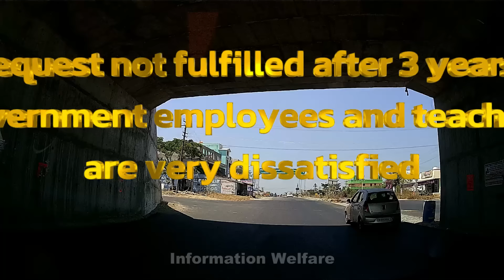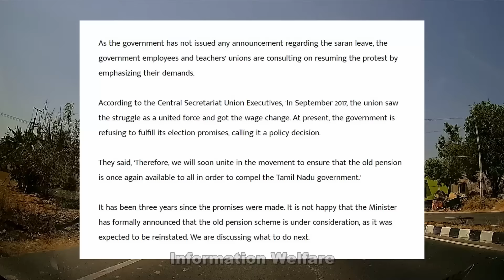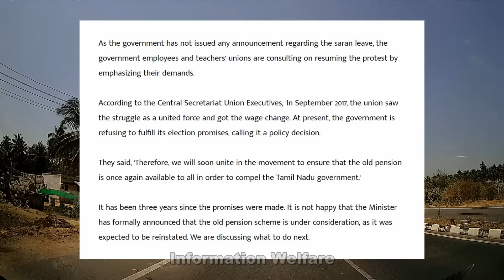🔥தமிழகம் முழுவதும் அரசு ஊழியர்கள் ஆசிரியர்கள் எடுத்த அதிரடி முடிவு🔥அதிர்ச்சியில் தமிழக அரசு🔥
🔥தமிழகம் முழுவதும் அரசு ஊழியர்கள் ஆசிரியர்கள் எடுத்த அதிரடி முடிவு 🔥 அதிர்ச்சியில் ஸ்டாலின் அரசு🔥

3 ஆண்டுகளாகியும் கோரிக்கை நிறைவேறல; அரசு ஊழியர்கள், ஆசிரியர்கள் கடும் அதிருப்தி

தி.மு.க., அரசு பொறுப்பேற்று, மூன்று ஆண்டுகள் நிறைவடைந்துள்ள நிலையில், நடந்து முடிந்த சட்டசபை கூட்டத்தொடரில், பழைய ஓய்வூதிய திட்டம்.

சரண் விடுப்பு ரத்து தொடர்பாக, எந்த அறிவிப்பும் வெளியிடப்படா தது, அரசு ஊழியர்கள் மற்றும் ஆசிரியர்கள் மத்தியில் கடும் அதிருப்தியை ஏற்படுத்தி உள்ளது. கோரிக்கைகளை வலியுறுத்தி, போராட்டத்தில் ஈடுபடுவது தொடர்பாக, அவர்கள் ஆலோசனை நடத்தி வருகின்றனர்.

வலியுறுத்தல்
தமிழக அரசு தற்போது நடைமுறையில் உள்ள, பங்களிப்பு ஓய்வூதிய திட்டத்தை ரத்து செய்து, மீண்டும் பழைய ஓய்வூதிய திட்டத்தை அமல்படுத்த வேண்டும்.

காலவரையின்றி முடக்கி வைக்கப்பட்டு உள்ள, சரண் விடுப்பை மீண்டும் வழங்க வேண்டும். காலி பணியிடங்களை நிரப்ப வேண்டும் என்பது உள்ளிட்ட பல கோரிக்கைளை, அரசு ஊழியர்கள் மற்றும் ஆசிரியர் சங்கங்கள் வலியுறுத்தி வருகின்றன.

இதுதொடர்பாக, கடந்த ஆண்டு அரசு ஊழியர்கள் மற்றும் ஆசிரியர் சங்கங்கள் போராட்டத்தையும் அறிவித்தன.

அரசு தரப்பில் பேச்சு நடத்தப்பட்டு, கோரிக்கைகளை நிறைவேற்றுவதாக உறுதி அளிக்கப்பட்டது. அதை ஏற்று அவர்கள் போராட்டத்தை ஒத்தி வைத்தனர்.

இந்த ஆண்டு பிப்ரவரியில், சங்கத்தின் பிரதிநிதிகளை அழைத்து பேசிய முதல்வர், நிதி நிலைமை சரியானதும், கோரிக்கை களை படிப்படியாக நிறைவேற்றி தருவதாக உறுதி அளித்தார்.

இந்நிலையில், லோக்சபா தேர்தல் முடிந்து, கடந்த மாதம் சட்டசபை கூட்டத்தொடர் நடந்தது. கூட்டத்தில், துறை வாரியான மானிய கோரிக்கை மீது விவாதம் நடந்தது.

அப்போது அரசு ஊழியர்கள் மற்றும் ஆசிரியர்கள், தங்களின் கோரிக்கை தொடர்பாக, முக்கிய அறிவிப்பை முதல்வர் வெளியிடுவார் என்று, எதிர்பார்த்தனர்.

ஆனால், அரசு தரப்பில் எந்த அறிவிப்பும் வெளியாகவில்லை. நிதி அமைச்சர் தங்கம் தென்னரசு தன் பதிலுரையில், பழைய ஓய்வூதிய திட்டத்தை அமல்படுத்துவது, அரசின் பரிசீலனையில் உள்ளது என்று மட்டும் தெரிவித்தார்.

இது, அரசு ஊழியர்கள் மற்றும் ஆசிரியர்கள் இடையே, கடும் அதிருப்தியை ஏற்படுத்தியுள்ளது.

மீண்டும் போராட்டம்
சரண் விடுப்பு தொடர்பாகவும், அரசு எந்த அறிவிப்பும் வெளியிடாததால், கோரிக்கைகளை வலியுறுத்தி, மீண்டும் போராட்டத்தில் ஈடுபடுவது குறித்து, அரசு ஊழியர்கள் மற்றும் ஆசிரியர் சங்கங்கள் ஆலோசனை நடத்தி வருகின்றன.

தலைமை செயலக சங்க நிர்வாகிகள் கூறுகை யில், '2017 செப்டம்பரில், ஒன்றுபட்ட சக்தியாக போராட்ட களம் கண்டு, ஊதிய மாற்றத்தை சங்கங்கள் பெற்றன. தற்போது, கொள்கை முடிவு என்று காலம் தாழ்த்தி, தேர்தல் வாக்குறுதியை நிறைவேற்ற அரசு மறுத்து வருகிறது.

'எனவே, தமிழக அரசை நிர்பந்திக்கும் வகையில், மீண்டும் அனைவருக்கும் பழைய ஓய்வூதியம் என்பதை உறுதி செய்வதற்கான இயக்கத்தில், விரைவில் ஒன்றிணைவோம்' என்றனர்.

வாக்குறுதிகள் அளித்து மூன்று ஆண்டுகளாகி விட்டன. பழைய ஓய்வூதிய திட்டத்தை மீண்டும் அமல்படுத்துவர் என எதிர்பார்த்த நிலையில், பரிசீலனையில் இருப்பதாக அமைச்சர் சம்பிரதாயமாக அறிவித்திருப்பது மகிழ்ச்சி அளிக்கவில்லை. அடுத்தக்கட்டமாக என்ன செய்யலாம் என, ஆலோசித்து வருகிறோம்.